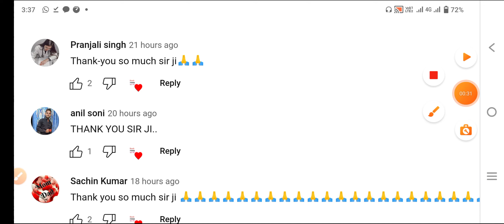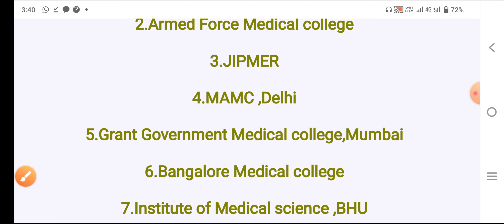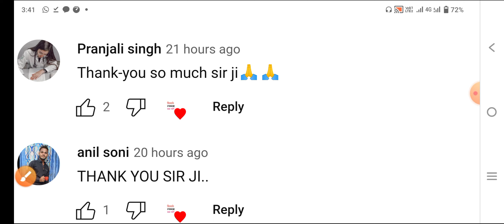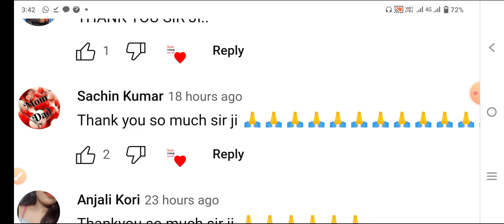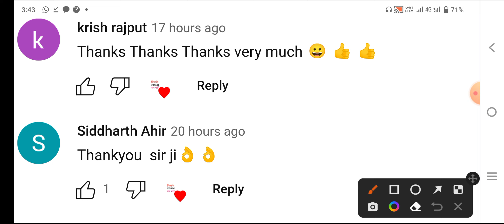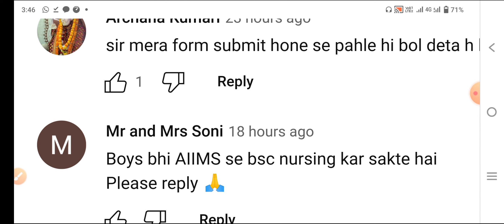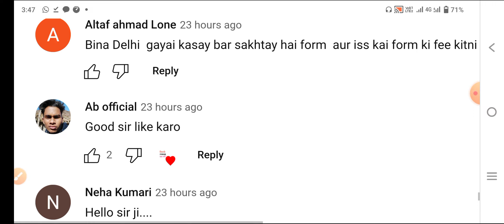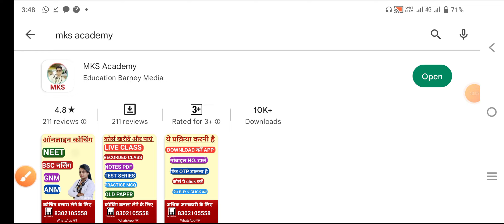NEET TOP MEDICAL COLLEGE LIST RELEASE 2023 BIG GOOD NEWS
👉 MCQ PDF

👉NOTES PDF

👉LIVE CLASS

👉OLD PAPER

👉TEST SERIES

👉 RECORD CLASS

MKS
Provide medical news update

 Online coaching के लिए what's app करें

NEET COUNSELING MERIT LIS।